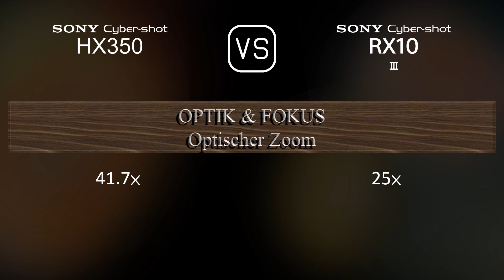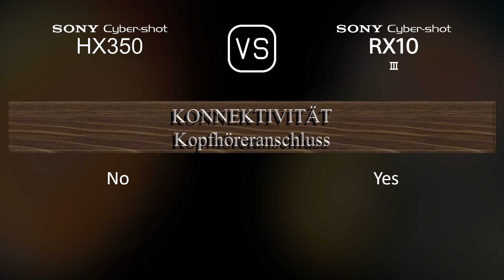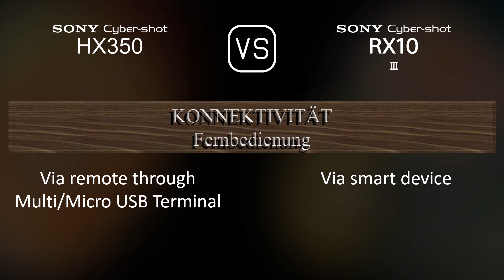Sony Cyber-shot HX350 vs. Sony Cyber-shot RX10 III: Ein Vergleich der technischen Daten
Dieses Video gibt einen Überblick über die Sony Cyber-shot HX350 und die Sony Cyber-shot RX10 III in einem parallelen Technikdatenvergleich (comparison of specifications). Vielen Dank fürs Zuschauen.

00:25 EINFÜHRUNG
00:33 KAMERAGEHÄUSE
00:40 BILDSENSOR
01:01 BILD
01:16 OPTIK & FOKUS
01:55 BILDSCHIRM
02:13 SUCHER
02:27 FOTOGRAFISCHE FUNKTIONEN
03:20 VIDEOGRAFISCHE FUNKTIONEN
03:35 SPEICHERUNG
03:38 KONNEKTIVITÄT
04:03 ALLGEMEINE ANGABEN
04:21 SONSTIGE FUNKTIONEN